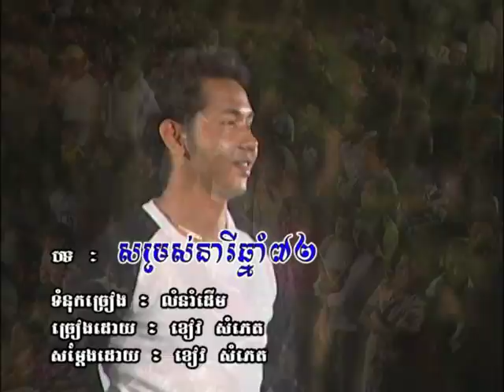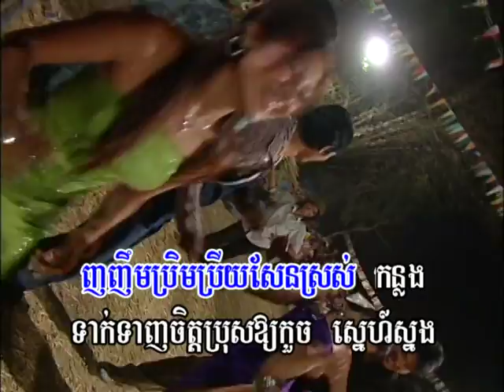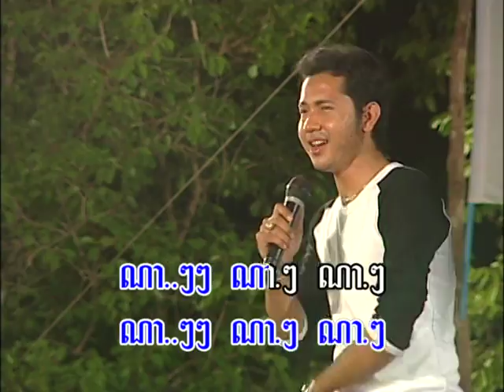សម្រស់នារីឆ្នាំ៧៦ SomRos NeaRy Chhnam 76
Khmer Karaoke